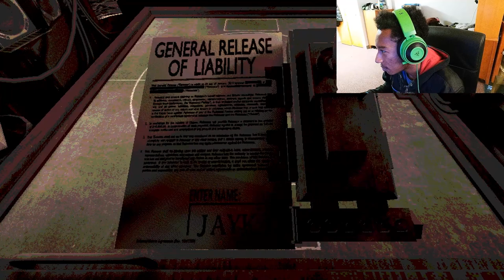Buckshot Roulette Got a New Update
Ok now I think the money is finally worth it